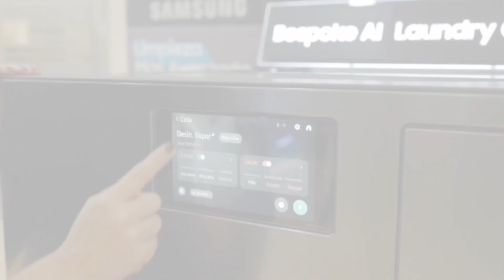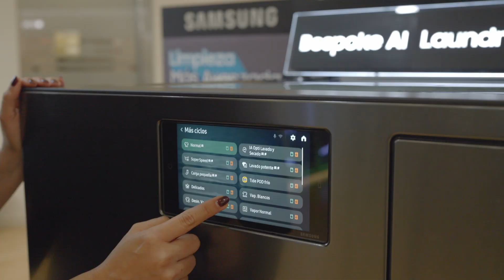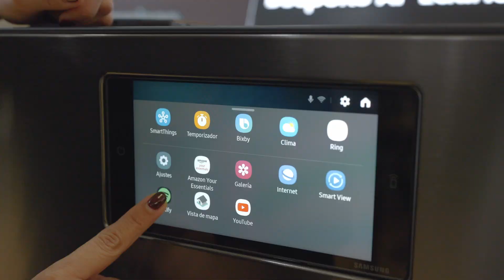Bespoke AI Laundry Combo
Conoce la Bespoke AI Laundry Combo, tu asistente personal de lavado y secado.